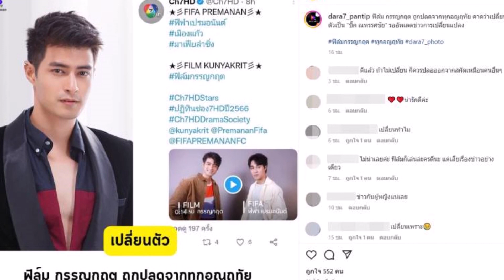ส่งกำลังใจให้ ฟิล์ม กรรญกฤต